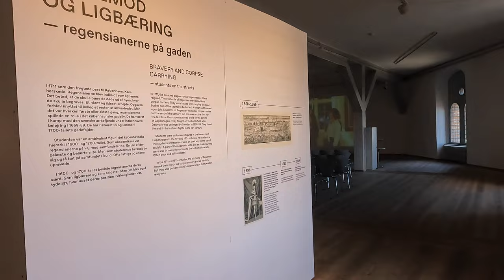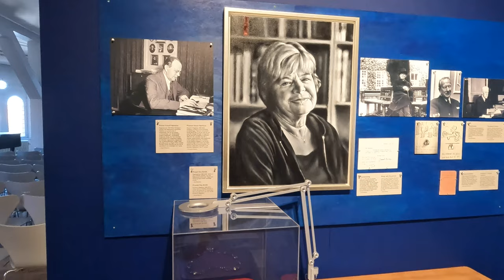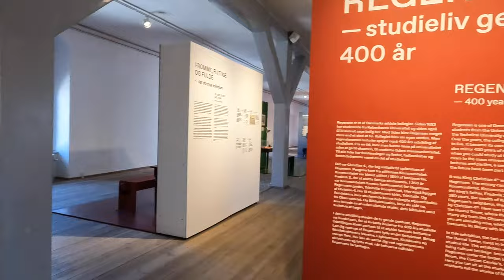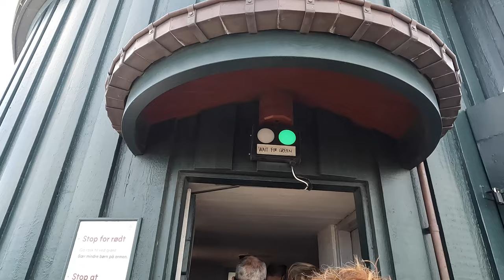(HD) The Round Tower Copenhagen, Denmark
The Round Tower (Danish: Rundetårn) is a 17th-century tower in Copenhagen, Denmark, one of the many architectural projects of Christian IV of Denmark. Built as an astronomical observatory, it is noted for its equestrian staircase, a 7.5-turn helical corridor leading to the platform at the top (34.8 meters above ground), and its views over Copenhagen.

The tower is part of the Trinitatis Complex which also includes a chapel, the Trinitatis Church, and an academic library, which were the first facilities of the Copenhagen University Library founded in 1482.